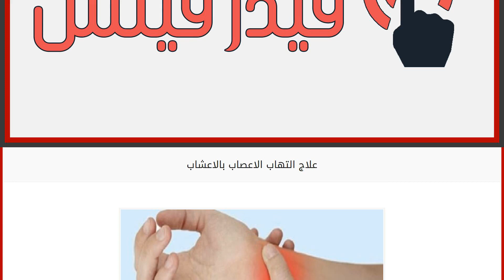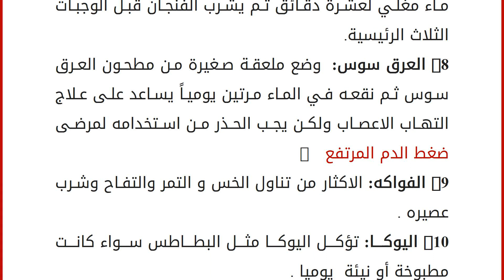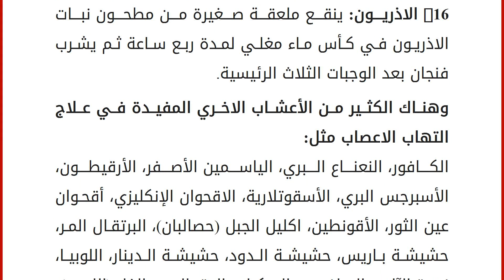علاج التهاب الاعصاب بالاعشاب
ما هو التهاب الاعصاب؟
هو التهاب يسبب إصابة مؤلمة قد تؤثر على امتداد عصب واحد أو عدة أعصاب، ويتسبب في اختلال وظيفة الأعصاب، وقد يؤدي إلى تورم أو احمرار أو فقدان الإحساس في المنطقة التي يغذيها العصب الملتهب، وفي الحالات الحادة قد يحدث تقلص أو تشنج.
أسباب التهاب الاعصاب
1- نتيجة إصابة ميكانيكية مثل الكدمات أو الرضوض أو الجروح أو الحروق.
2- مضاعفات لمرض ما مثل الجذام أو السل أو الملاريا أو الحصبة أو السكر أو السرطان أو النقرس.
3- التسمم بأحد العناصر السامة مثل الأرسينيك أو الرصاص أو الكادميوم أو بعض المركبات السامة.
4- تسمم الحمل عند النساء قد يسبب التهاب الاعصاب كنوع من الآثار الجانبية.
5- نقص فيتامين B1 الثيامين.
6- قصور وظائف الجهاز الهضمي.
7- إجهاد.
8- سوء التغذية.
أعراض التهاب الأعصاب
1-اوجاع في الورك او الكتف.
2-فقدان الشعور بالملامسات الخارجية في منطقة العصب المصاب.
3-احمرار الاعصاب وتو